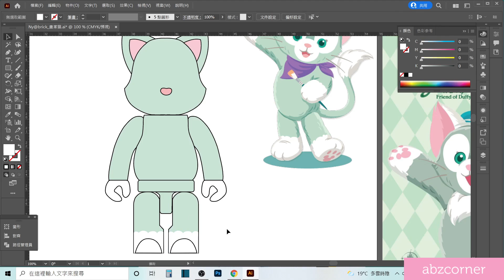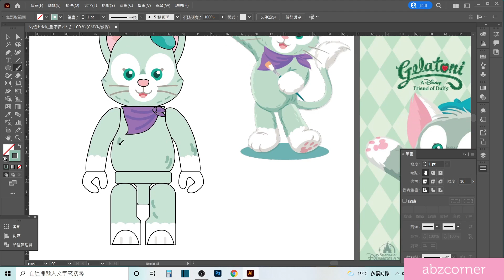Ny@brick design/Disney Gelatoni 畫家貓 傑拉多尼 | Be@rbrick 積木熊 庫柏力克熊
這是一個電腦繪圖頻道, 歡迎大家分享與交流!
畫家貓是達菲熊和米奇在環遊世界的時候認識的好朋友，
他有一雙綠色的眼睛和一條會作畫的神奇尾巴。
一開始因為達菲邊走邊吃冰淇淋掉在地上，
這時候在旁邊的畫家貓用地上的冰淇淋做了一幅畫送給達菲，而使他們變成了朋友。

Be@rbrick design ideas.
Unofficial bearbrick design inspired by Disney.